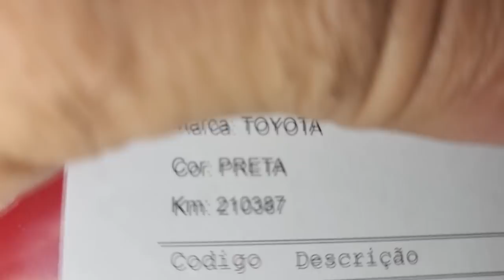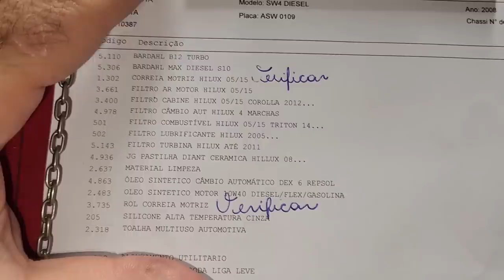EP. 917// Toyota SW4 2007/08 Revisão PARCIAL PÓS COMPRA! Básico de Serviços Para FAZER APÓS COMPRAR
Toyota SW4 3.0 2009 realizando uma Revisão Completa após a aquisição!
Tudo o que você saber e quais serviços efetuar após comprar uma camionete!

"embreagem s10"
"melhor mecânica"
"mecânica chevrolet"
"melhor marca óleo s10 5w30"
"como balancear"
"review s10"
"sw4 s10"
"militec funciona"
"serviços toyota"
"oficina toyota"
"o que é hilux garbosa"
"mecânica toyota"
"manutenção toyota"
"restauração hilux"
"hilux antiga"
"diesel 4x4"
"como montar motor diesel"
"diesel 4x4"
"embreagem s10"
"melhor mecânica"